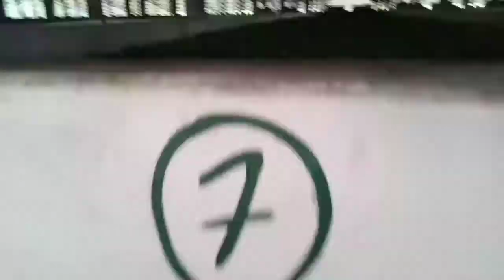How tea is processed ?? বজাৰৰ চাহ কেনেকৈ প্ৰস্তুত কৰা হয় ? যোৰহাট জিলাৰ এটা চাহ Factory ৰ পৰা...!!